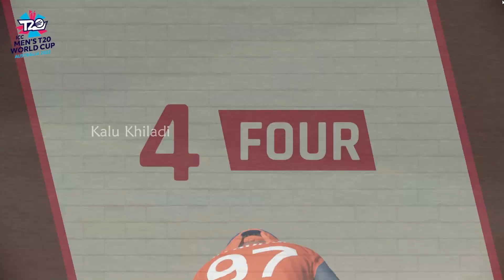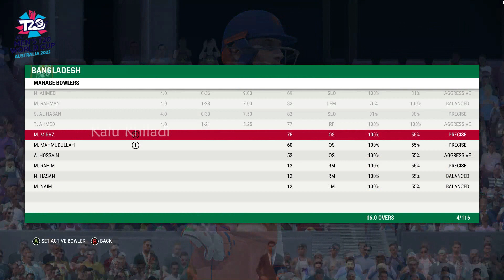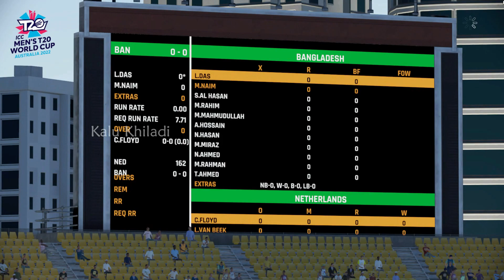Bangladesh vs Netherlands T20 World Cup 2022 Highlights || Kalu Khiladi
Bangladesh vs Netherlands, T20 World Cup 2022 Highlights: Netherlands have opted to bowl against Bangladesh in the Group 2 clash. Bangladesh have only seven wins from 33 matches in the T20 World Cup. However, it had started promisingly when they beat West Indies in the 2007 edition at Johannesburg.

Playing XIs

Bangladesh XI: Soumya Sarkar, Najmul Hossain Shanto, Litton Das, Shakib Al Hasan (c), Afif Hossain, Yasir Ali, Nurul Hasan (wk), Mosaddek Hossain, Taskin Ahmed, Mustafizur Rahman, Hasan Mahmud

Netherlands XI: Max O’Dowd, Vikramjit Singh, Bas de Leede, Tom Cooper, Colin Ackermann, Scott Edwards (c and wk), Tim Pringle, Logan van Beek, Shariz Ahmad, Fred Klaassen, Paul van Meekeren